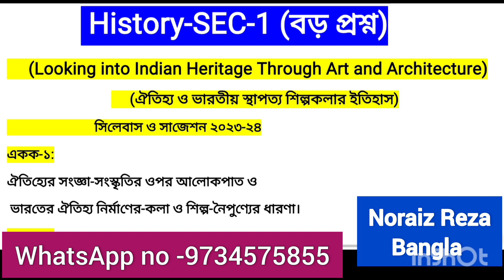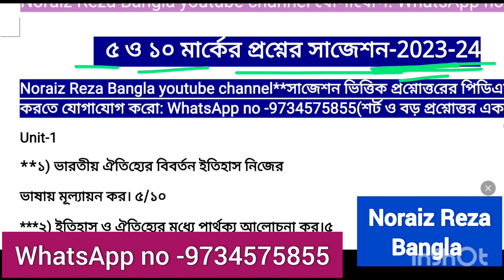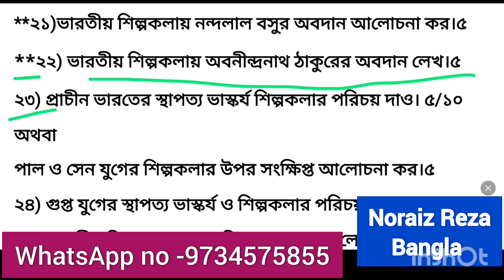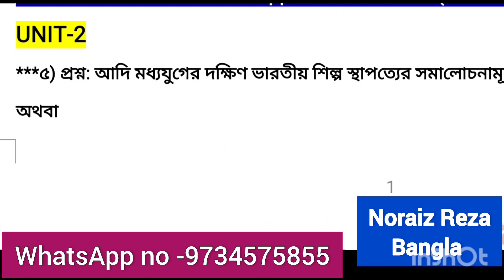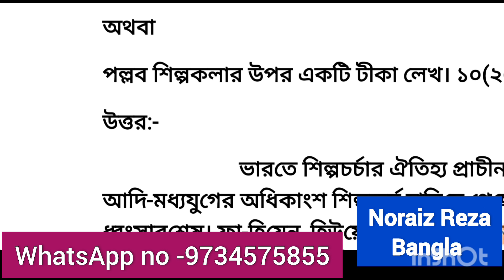b.a 1st semester History -SEC-1 syllabus and suggestion 2023-24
b.a 1st semester History -SEC-1 syllabus and suggestion 2023-24 |kalyani_university kalyani University 1st semester history sec-1 suggestion 2023 | 1st semester history sec suggestion 2024 kalyani University

b.a 1st semester History -SEC-1 syllabus and suggestion 2023-24 |kalyani_university kalyani University 1st semester history sec-1 suggestion 2023 | 1st semester history sec suggestion 2024 kalyani University |HIST_SEC_1 |
kalyani_university
1st_semester
history_suggestion
history_sec_suggestion
1st_semester_history_suggestion_2024